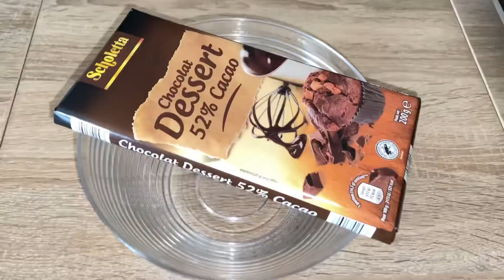Dessert chocolat surprise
Aujourd’hui je vous propose chocolat surprise très facile et plus simple.

Musicien: Not The King